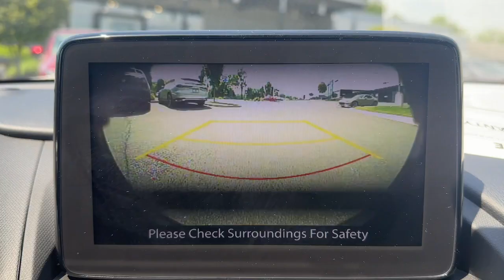2022 Mazda Miata_RF Brookfield, Ridgefield, New Milford, New Fairfield, Danbury, CT M3658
Jet Black Mica Used 2022 Mazda Miata_RF Grand Touring available in Danbury, Connecticut at Colonial Mazda. Servicing the Brookfield, Ridgefield, New Milford, New Fairfield, CT area.

Colonial Mazda
100 Federal Rd,

Clean CARFAX.brbrbr2022 Mazda Miata RF Grand Touring
Wheels: 17 x 7 Dark Silver Aluminum Alloy|Heated Front Bucket Seats|Leather Upholstery w/Light Gray Stitching|Radio: Bose Audio System w/AudioPilot|Wheel Locks|MAZDA CONNECT|4-Wheel Disc Brakes|9 Speakers|Air Conditioning|Convertible HardTop|Electronic Stability Control|Front Bucket Seats|Front Center Armrest|Leather Shift Knob|Navigation System|Tachometer|ABS brakes|Alloy wheels|Auto-dimming door mirrors|Automatic temperature control|Brake assist|Bumpers: body-color|Convertible roof lining|Convertible roof wind blocker|Delay-off headlights|Driver vanity mirror|Dual front impact airbags|Dual front side impact airbags|Four wheel independent suspension|Front anti-roll bar|Fully automatic headlights|Garage door transmitter: HomeLink|Glass rear window|Heated door mirrors|Heated front seats|Illuminated entry|Low tire pressure warning|Occupant sensing airbag|Outside temperature display|Panic alarm|Passenger vanity mirror|Power convertible roof|Power door mirrors|Power steering|Power windows|Radio data system|Rain sensing wipers|Rear anti-roll bar|Rear window defroster|Remote keyless entry|Speed control|Speed-sensing steering|Sport steering wheel|Steering wheel mounted audio controls|Telescoping steering wheel|Tilt steering wheel|Traction control|Trip computer|Variably intermittent wipers|Front beverage holders|Auto-dimming Rear-View mirror|AM/FM radio: SiriusXM|Exterior Parking Camera Rear|Auto High-beam Headlights|Emergency communication system: MAZDA CONNECT|AppLink/Apple CarPlay and Android Auto